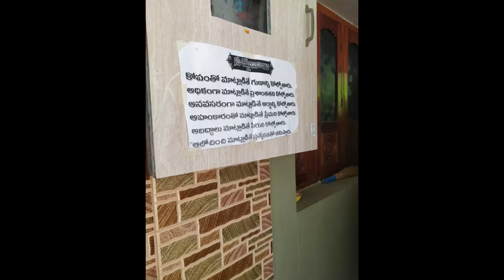Iskcon Srikakulam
Good links